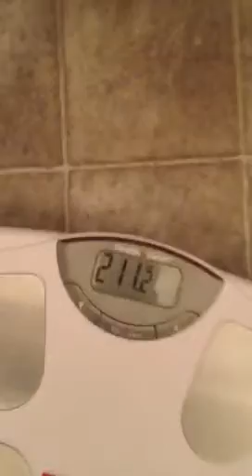Diet Transformation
I just got done eating . But overall I lost around 20 lbs . Still have more improvement to go . My goal to lose 10 more pounds .